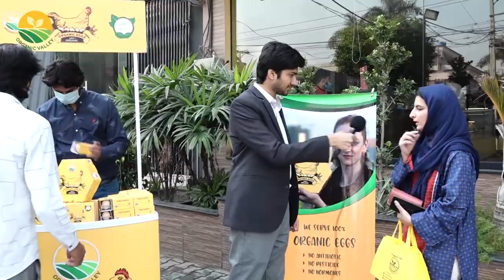Customer Review # 1